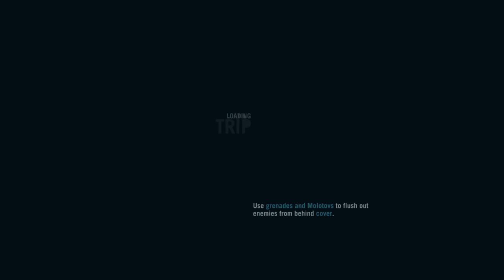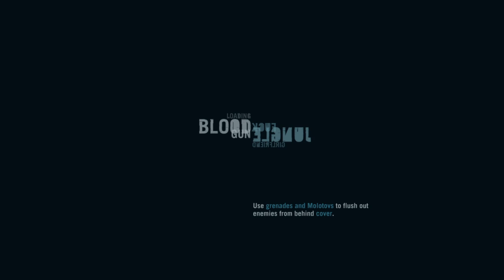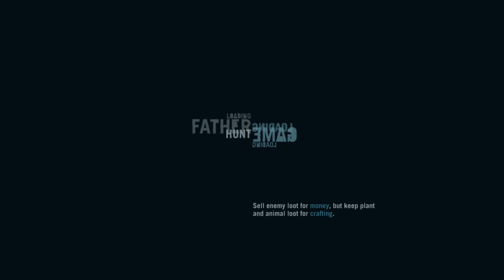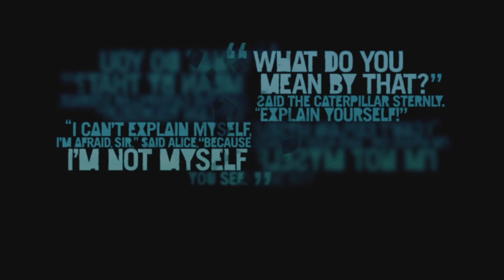Farcry 3 Classic Edition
PS4 Gamer Girl Rage